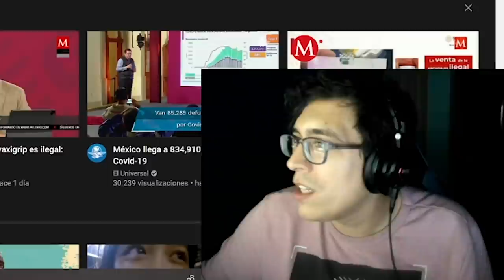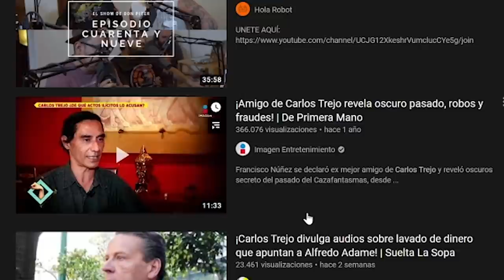Carlos trejo es un chiste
fantasmas en mi ano aaaaaaaa

APOYA MIS STREAMS COMPRANDO UNOS TROLEOS Y RETOS (Estan baratos xd)

CODIGO DE CREADOR EN EPIC: Uriel095